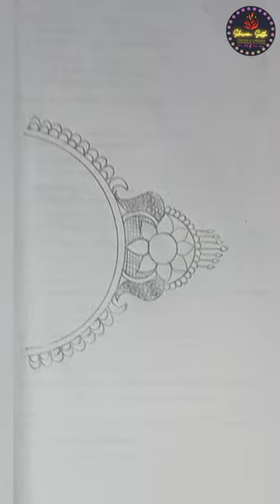beautiful 🥰 jewellery design ❤️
Shivam Seth creative